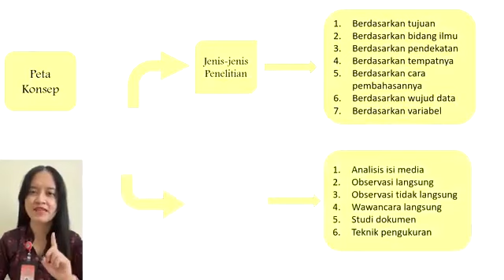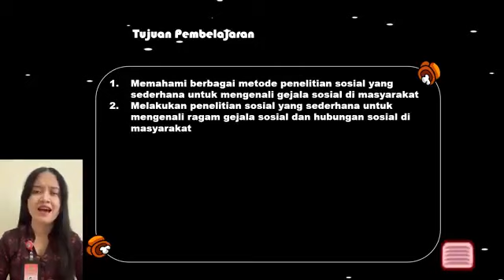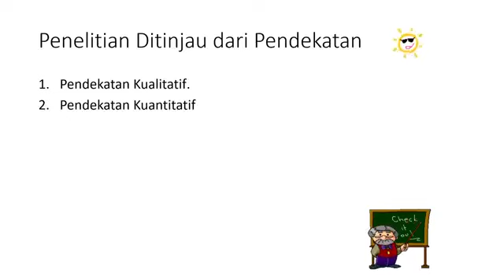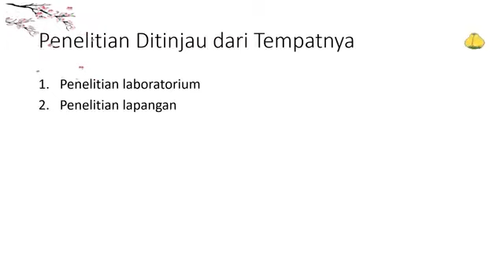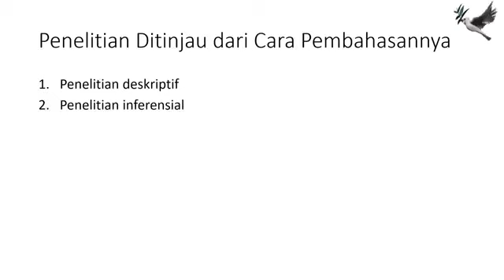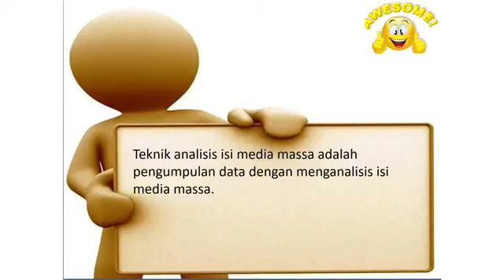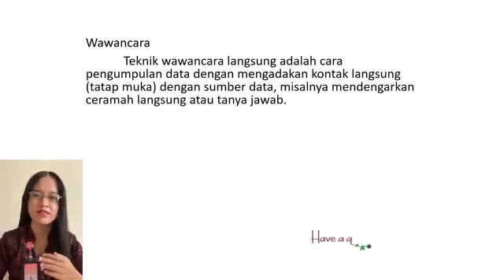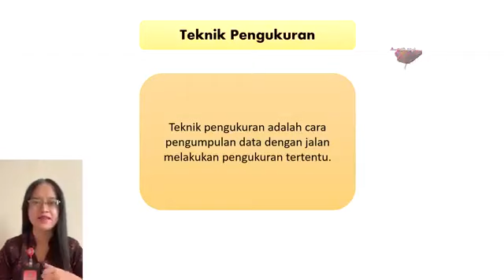Media Pembelajaran Sosiologi Berbasis TIK"Memahami Berbagai Metode Penelitian Sosial"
JUDUL PROGRAM : Memahami Berbagai Metode Penelitian Sosial Yang
Sederhana Untuk Mengenali Gejala Sosial Yang Ada Di
Masyarakat
KELAS/SEMESTER : X/1
JUDUL/TOPIK : Metode penelitian sosial
MATERI POKOK : Metode Penelitian (jenis dan teknik pengolahan data)
MATERI PEMBELAJARAN : Metode penelitian sosial
KOMPETENSI DASAR : 3.4. Memahami berbagai metode penelitian sosial yang
sederhana untuk mengenali gejala sosial di masyarakat
4.4. Melakukan penelitian sosial yang sederhana untuk
mengenali ragam gejala sosial dan hubungan sosial di
masyarakat
INDIKATOR PENCAPAIAN : 3.4.1 Menjelaskan jenis-jenis penelitian
3.4.2 Menjelaskan teknik pengumpulan data penelitian
PENGEMBANG :  Ni Putu Erna Sri Darmadi, S.Pd.